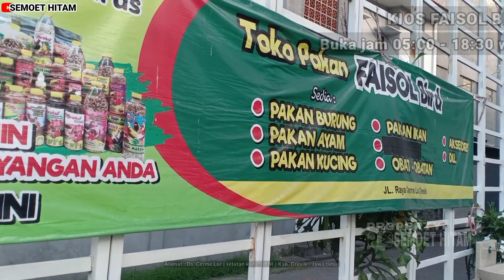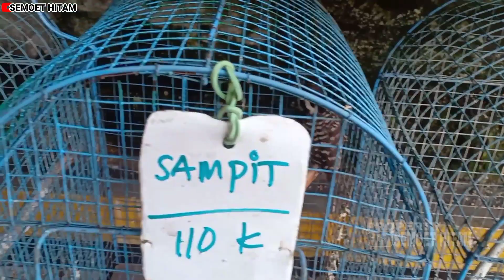CUMA 2 JUTA DAPAT MURAI BATU GACOR EKOR PANJANG 20 CM FULSET !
Kali ini saya melakukan survey harga burung terbaru di kios FAISOL BIRD  yang beralamatkan di Desa Cerme Lor Kab. Gresik - Jawa timur.

Burung-burung yang ready di kios ini diantaranya ada :

Cendet
Cigun
Cucak ijo
Cucak kinoi
Cucak kopi
Cucak rawis
Cungkok
Jalak kebo
Jalak suren
Kacer
Kenari
Konin
Kowul
Kutilang emas
Kutilang sutra
Manyar
Murai batu
Pelatuk sampit
Pleci
Prenjak putih
Siri siri kecil
Sogok ontong
Tledekan gunung
Trucukan
Yuhina

Di kios ini juga menjual berbagai macam kebutuhan dan perlengkapan burung maupun ayam.

Bagi yang berminat bisa langsung datang ke kios burung FAISOL BIRD  yang beralamatkan di Desa Cerme Lor Kab. Gresik - Jawa timur.

Atau bisa hubungi di nomor : 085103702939

Semoga bermanfaat.

Terimakasih.
Selamat menyaksikan...!!!